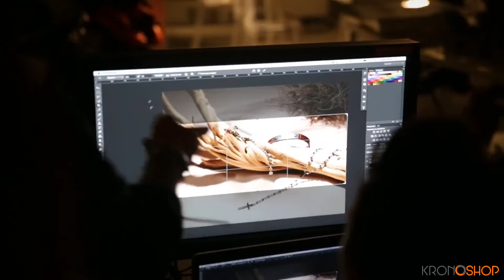Morellato Collezione Uomo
Morellato pensa anche a Lui, scopri la collezione di gioielli ed orologi uomo su Kronoshop: